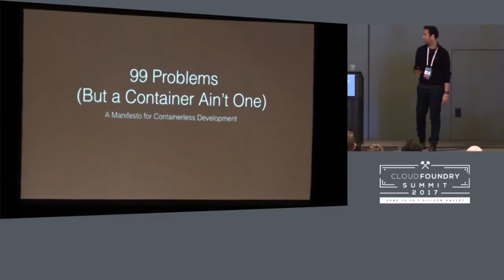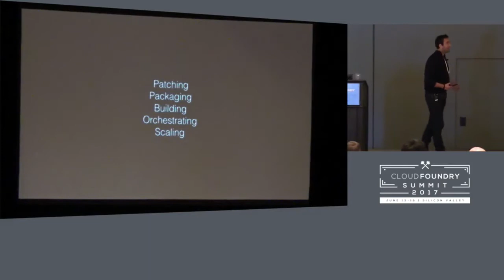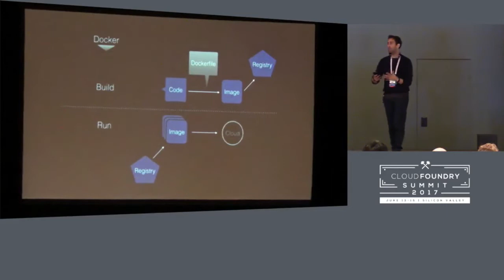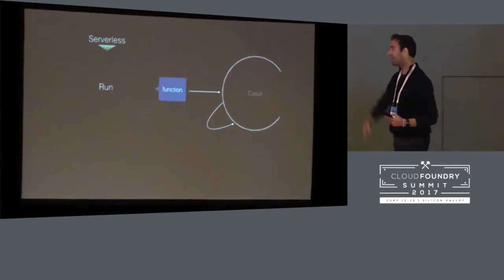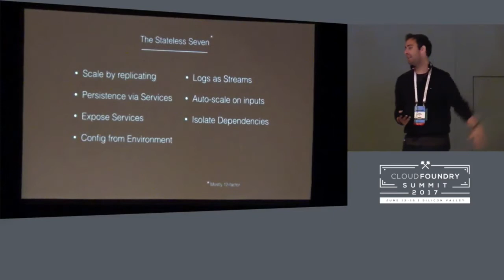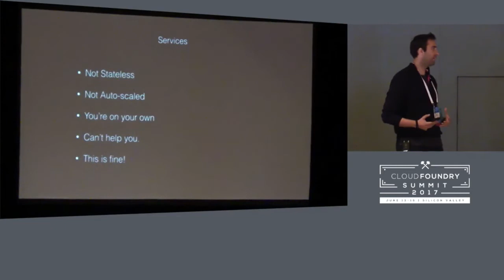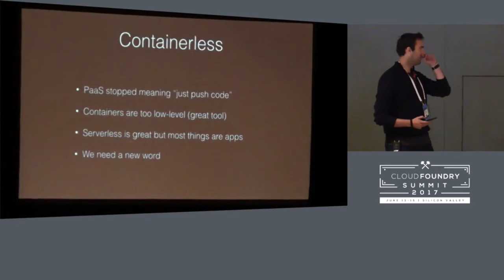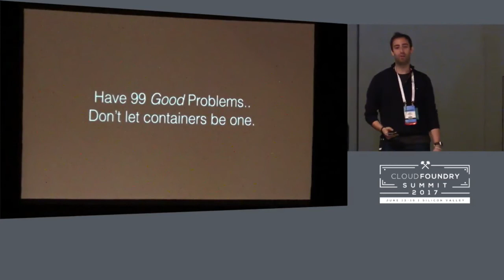99 Problems But a Container Ain’t One: Forget Serverless, Let’s Talk Containerless Development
99 Problems But a Container Ain’t One: Forget Serverless, Let’s Talk Containerless Development [B] - Julian Friedman, IBM

It’s time to talk about Serverless. Cloud Foundry has always been an opinionated platform that *uses* containers but hides them from users. It famously popularised the motto “Here is my code, run it on the cloud for me, I do not care how”. Now, the Serverless buzzword has repopularised the idea of not caring about Operating Systems, Patching and Orchestration and “just pushing code”. So how is Cloud Foundry (and PaaS in general) different from Serverless? This talk argues that Serverless is an extreme example of an emerging trend towards *Containerless* development: that is, push code, let the platform take care of the low-value bits like containerisation, dependencies, scaling, monitoring and orchestration. Containerless, in 2017, fits in the sweet-spot with regards to Serverless than Containers did compared to PaaS in 2015 -- that is, it is far far easier to migrate existing apps and knowledge to Containerless technologies, like CF, than to Serverless, and that the next big trend in computing is to Containerless platforms, not Serverless.

Whether you are currently using Containers and interested in PaaS or Serverless, or if you are interested in Serverless but considering whether it is right for you and how Cloud Foundry can enable higher-level abstractions this talk is for you!

Julian Friedman
IBM
Product Manager / Software Engineer
Julian is an IBMer and the Product Manager of Garden Core, Cloud Foundry’s Container Engine supporting both buildpack and docker apps. Julian has worked on Cloud Foundry and IBM’s Cloud Foundry deployment, BlueMix, for 4 years and before that on Cloud Technologies, IBM Watson, Large Scale Performance engagements and Map/Reduce for around 10. He holds a doctorate in Large Scale Complex IT Systems. Julian spoke at all of the past Cloud Foundry Summits and at various other conferences, including twice at ContainerSched and at CF Meetups and authored the InfoQ article “Build Your Own Container in Fewer than 100 Lines of Go” which was one of the Golang Newsletter’s 10 most popular articles of 2016.